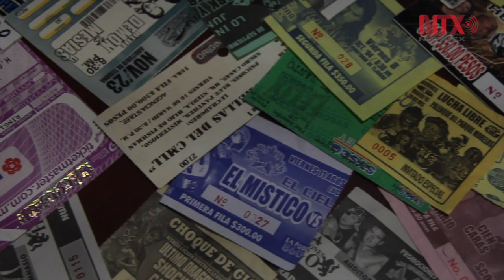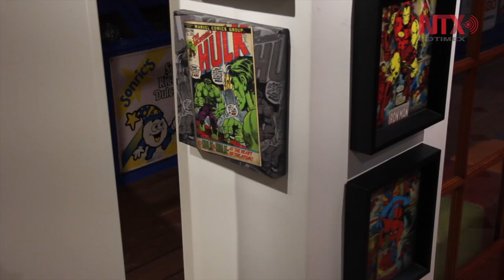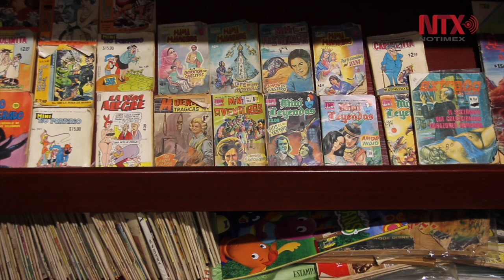Museo del Coleccionista de Tijuana, con miles de piezas para los apasionados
Las colecciones exhibidas en el MUCOTI reunen cerca de 9 mil objetos